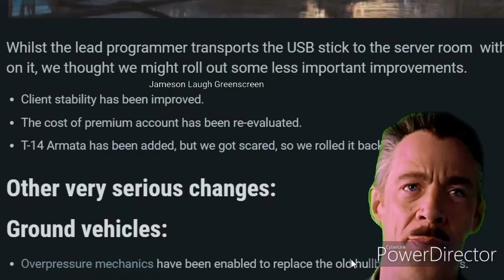War thunder april fools